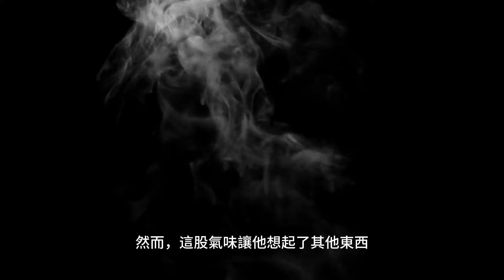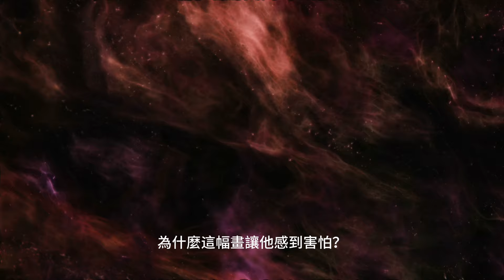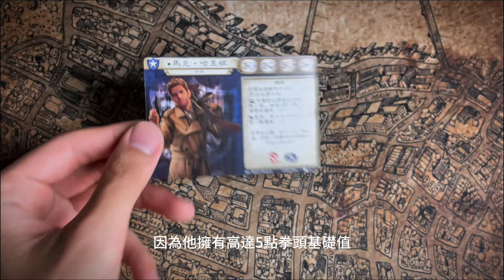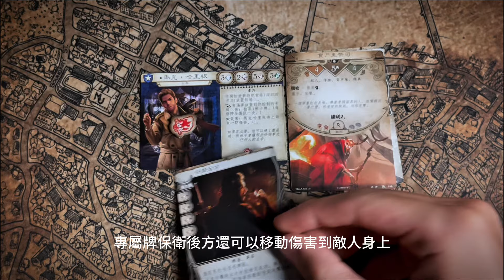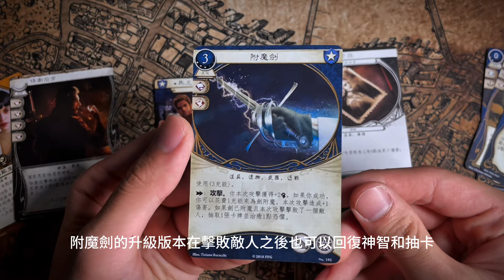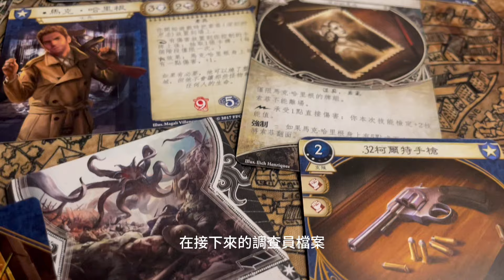【詭鎮奇談:卡牌版】士兵 - 馬克·哈里根｜調查員檔案｜Arkham horror LCG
〖調查員檔案012〗士兵 - 馬克·哈里根
有無數人拖著殘缺的身體和受傷的心靈從戰場回到家鄉。但馬克·哈里根見證的恐怖卻是他無法解釋的。但他寫信回家時，把自己的見聞告訴了他心愛的索菲，她對此深信不疑——殘殺人類的不是人類，而是些不明生物。他回家看她時，終於發現為什麼她那麼相信自己了：這種生物就寄宿在她體內，從內部啃食著她，從她體內破肚而出。在無助和恐懼之下，馬克看著那個生物享用完它的美餐，看著索菲尖叫著消失在空氣之中。現在所有人都覺得馬克·哈里根瘋了。也許他是瘋了，但他知道那些怪物是真實存在的，除非消滅那些怪物，否則他永遠不會罷手。

・桌遊名稱：詭鎮奇談-卡牌版
・遊戲人數：1-4
・遊玩時間：45分鐘/人

【夕陽之時｜一席之地｜一直桌遊】
桌遊教學、Book枱玩、桌遊零售、比賽活動、活動接洽
我們還會不定期舉辦《阿卡姆之夜》活動，快加入我們的調查團

🏠門店地址：澳門羅神父街43號時代工業大廈3樓15室
0:00 調查員故事
4:34 入門玩法
5:37 牌組介紹
5:47 進階思路
6:28 牌組推薦